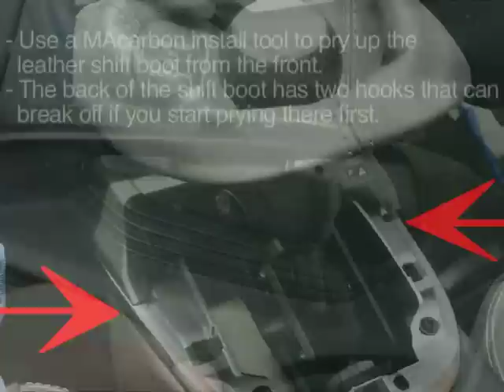Porsche 911, 997 & 987 Boxster Cayman Shift Boot Surround Installation by MAcarbon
This video shows how to install the MAcarbon Carbon Fiber Shift Boot Surround in the Porsche 997.